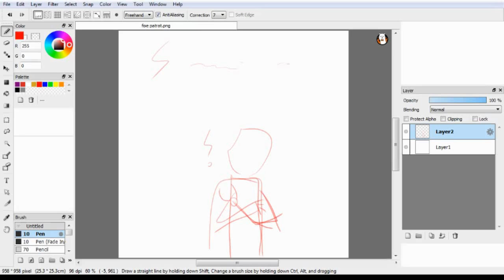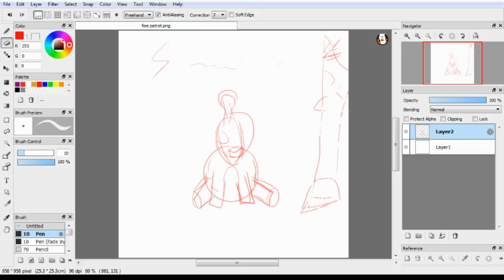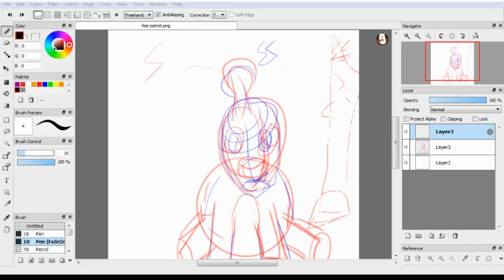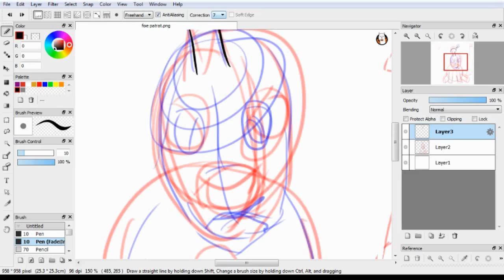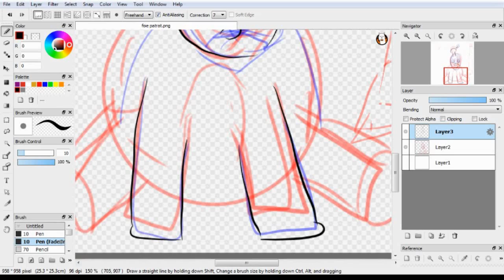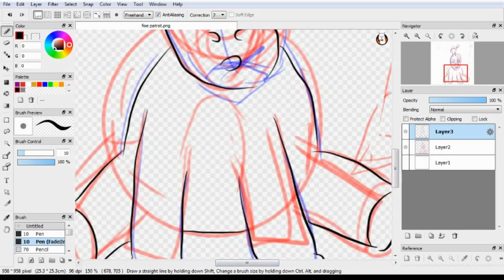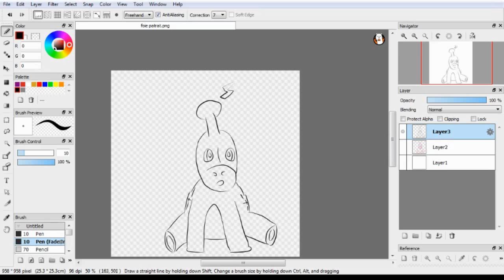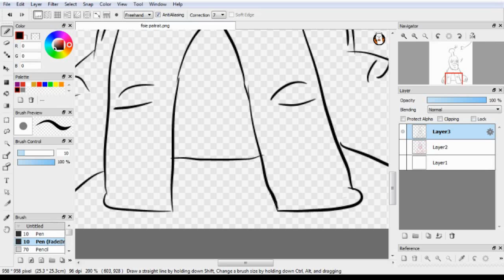Speedpaint-Inkday30 Gifjoltball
Si maine e ultima zi ,fiu~... a fost super si obositor in acelas timp
Maine e ultimul Inkpaint o sa fie ceva special si o sa fie pe canalul studioul meu pt ca o sa fie debutul unui proiect interesant asa ca abonati la studioul meu ca sal vedeti
Snake Claw Studio

Provocare ce voi face costa ca trebuie sa desenez,editez si postez in aceias zi. Si cine vrea sa ia parte este invitatul meu
ALoha si horroul sa inceapa!
Unde poti vorbi cu mine si lua parte la comunitate
Discord SnakeClaw: Pe invitatie ,desi comentati numele de discord si va dau invitatie
Aici e unde incercam sa facem un joc sau alte proiecte
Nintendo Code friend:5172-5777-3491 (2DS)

Nu uitati sa lasati un like ,dati  share si daca va place ce fac puteti sa va abonati la mine.
Sunt înca amator desi nu promit ca postez întruna dar macar unul pe saptamana. Mersi de apreciere
Muzica care folosesc: Ncs  ,GlitchxCity sau TheFatRat

Money help ,you help me and i help you